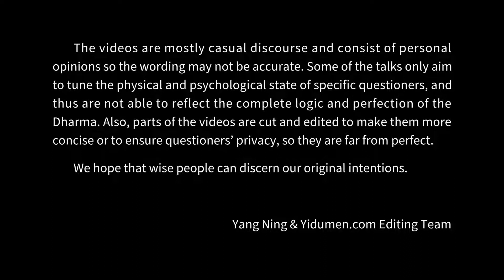On the way 易度门 yidumen󠀁ineng 聊天室汇辑2017年12月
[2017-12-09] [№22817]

易度门 聊